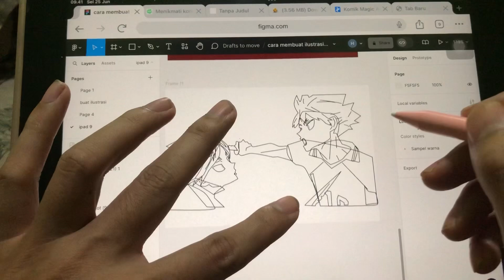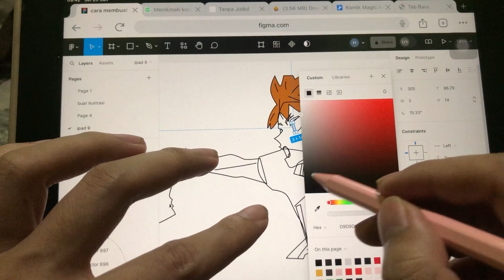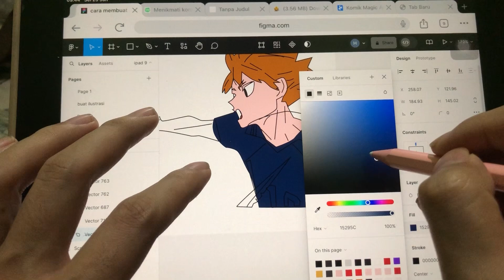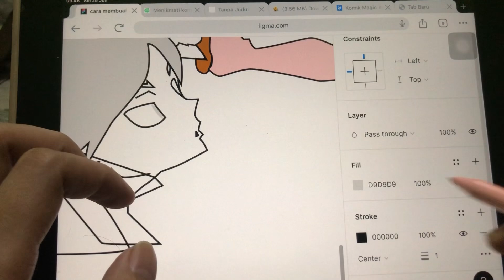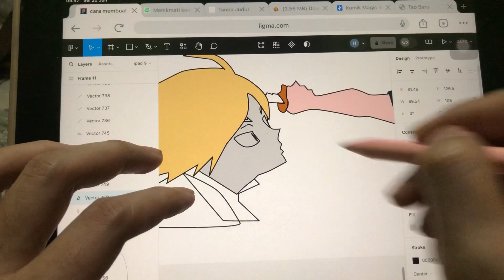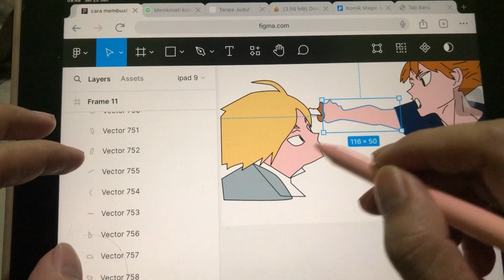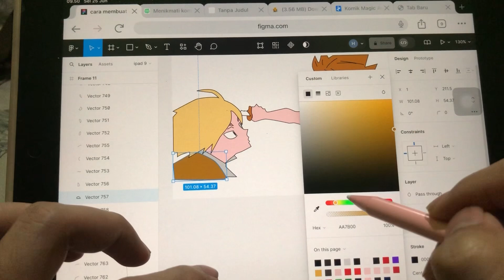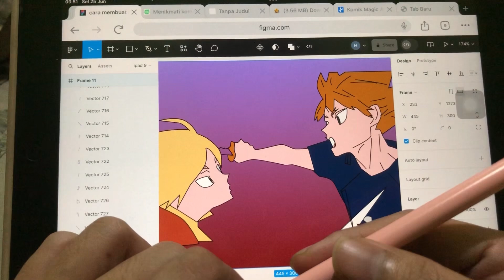Beli ipad 9 untuk mewarnai gambar ilustrasi vector Haikyuu The Dumpster Battle di figma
Silahkan di tonton video lainnya dasar dasar belajar design uxui, icon, dan ilustrasi dari basic sampai pro